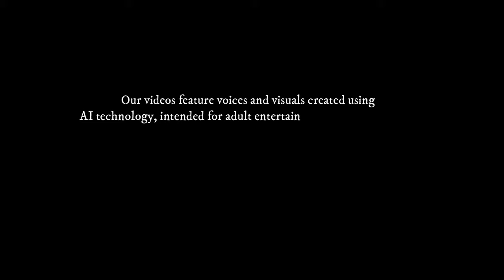TYRANNY OF DRAGONS | Path of the Warrior | Presidents play D&D CH2EP4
This campaign uses the module Tyranny of Dragons, which is two tales (Hoard of the Dragon Queen & Rise of Tiamat). Roll 20 will also be used, along with Eleven labs for the voices and imagine for the art. You two can help with decisions made within the story!

We now have a discord server!

 The Crafty Tavern
A place for D&D enthusiasts and fans of the President AI genre can hang out and chat.
Here you can get info on latest updates for the channel, links to other content creators making AI D&D. Post suggestions/feedback on episodes, check out the character sheets and post your own creative content!
Come on in and have a tankard of your favorite beverage 👍

I have taken inspiration from content creators such as @WeDoAIStuff   @KloneStudios  @Malathrex  & @Relleke  who all do amazing work on their channels.  If by some freak chance you've not heard of them, I highly recommend checking out each of their channels and giving them the support they deserve!

I dedicate this chapter to my D&D mateys:
Pete
Ciron
Rumple
Nathan
Apollyon

Maps:
Oliver - fan